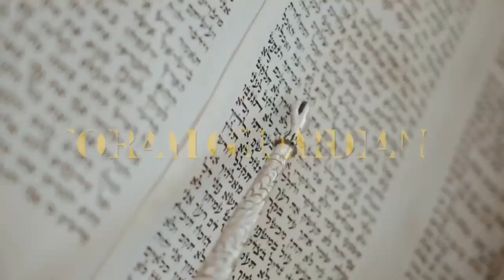THE DIFFERENCE BETWEEN YOU AND THEM THEY KNEW NOT UNTIL THE FLOOD CAME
But as the days of Noach were, so shall also the coming of the Son of A'dam be. For as in the days that were before the flood they were eating and drinking, marrying and giving in marriage, until the day that Noach entered into the ark, And knew not until the flood came, and took them all away; so shall also the coming of the Son of A'dam be. Then shall two be in the field; the one shall be taken, and the other left. Two women shall be grinding at the mill; the one shall be taken, and the other left. Watch therefore: for ye know not what hour your Adonai comes. But know this, that if the goodman of the house had known in what watch the thief would come, he would have watched, and would not have suffered his house to be broken up. Therefore be ye also ready: for in such an hour as ye think not the Son of A'dam comes. Who then is a faithful and wise servant, whom his adoniy has made ruler over his household, to give them food in due season? Blessed is that servant, whom his adoniy when he comes shall find so doing.  MATTITHYAHU (MATTHEW) 24:37-46 את CEPHER

But sanctify Yahuah Elohiym in your hearts: and be ready always to give an answer to every man that asks you a reason of the hope that is in you with meekness and fear: Having a good conscience; that, whereas they speak evil of you, as of evildoers, they may be ashamed that falsely accuse your good conversation in Mashiach. For it is better, if the will of Elohiym be so, that ye suffer for well doing, than for evil doing. For Hamashiach also has once suffered for sins, the just for the unjust, that he might bring us to Elohiym, being put to death in the flesh, but quickened by the Ruach: By which also he went and preached unto the ruachoth in prison; Which sometime were disobedient, when once the longsuffering of Elohiym waited in the days of Noach, while the ark was a preparing, wherein few, that is, eight souls were saved by water. The like figure whereunto even baptism does also now save us (not the putting away of the filth of the flesh, but the answer of a good conscience toward Elohiym,) by the resurrection of Yahusha Ha'Mashiach: Who is gone into heaven, and is on the right hand of Elohiym; angels and authorities and powers being made subject unto him.  KEPHA RI'SHON (1 PETER) 3:15-22 את CEPHER

For Yashar'el has not been forsaken, nor Yahudah of his Elohiym, of Yahuah Tseva'oth; though their land was filled with sin against the Holy One of Yashar'el. Flee out of the midst of Babel, and deliver every man his soul: be not cut off in her iniquity; for this is the time of Yahuah's vengeance; he will render unto her a recompence. Babel has been a golden cup in Yahuah's hand, that made all the earth drunken: the nations have drunken of her wine; therefore the nations are mad. Babel is suddenly fallen and destroyed: howl for her; take balm for her pain, if so be she may be healed. We would have healed Babel, but she is not healed: forsake her, and let us go everyone into his own country: for her judgment reaches unto heaven, and is lifted up even to the skies. Yahuah has brought forth our righteousness: come, and let us declare in Tsiyon the work of Yahuah Elohaynu.  YIRMEYAHU (JEREMIAH) 51:5-10 את CEPHER

TASLONIQIYM RI'SHON (1 THESSALONIANS) 5:1-10 את CEPHER

Shalom Yashar 'AL, Yahudah, Grafted Gentiles, and Strangers, into YAHUSHA HA'MASHIACH, I am the ToRaH GuArDiAn" SERVANT of YAHUAH and ADONI YAHUSHA HA'MASHIACH to the 12 tribes which are SCATTERED abroad, delivering the WORD MADE FLESH FULL OF GRACE AND TRUTH

We "THE PEOPLE OF THE BOOK BROADCAST" endeavoring by the RUACH HA'QODESH TO WAKE UP YA'AQOV AND YAHUDAH with ThE
AbSoLuTe TrUtH of TORAH!!! GUARDING YAHUAH'S AND YAHUSHA LAWS STAUTES AND COMMANDMENT by KEEPING HIS WORD (John15:10)!!!

Song Courtesy PROPHET "HezekiYAH" HezekiYah - FLOOD CAME!!!